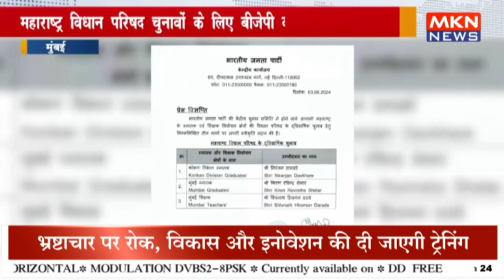मुंबई - महाराष्ट्र विधान परिषद चुनावों के लिए बीजेपी की पहली लिस्ट जारी